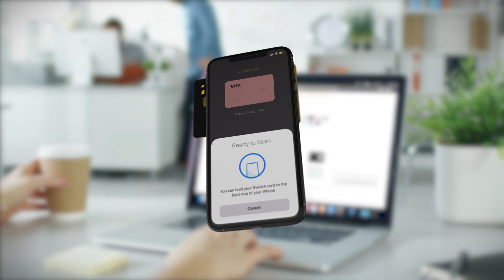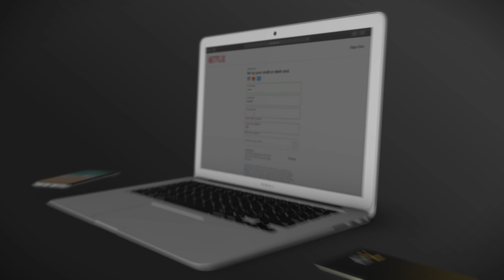[Intro] The swIDch Card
(한글자막이 포함된 영상입니다.)

Tomorrow’s payment technology,
On today’s infrastructure

SSenStone x swIDch